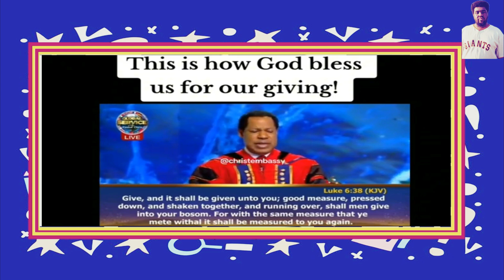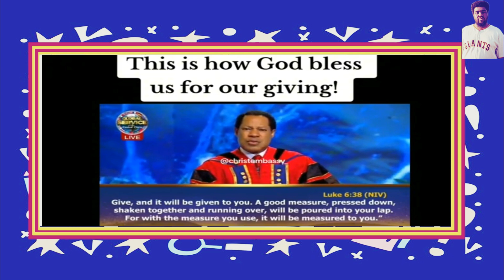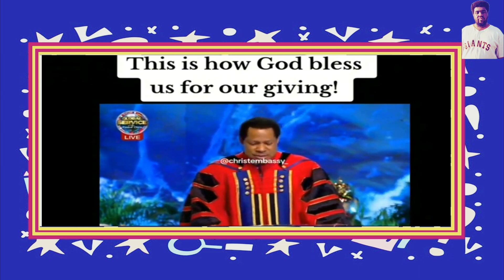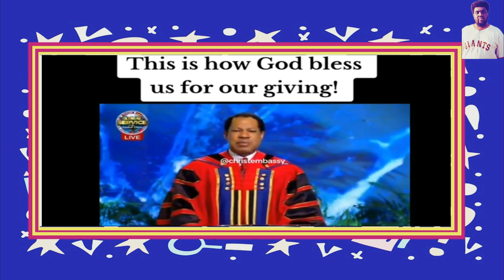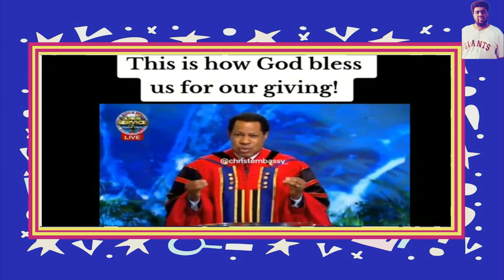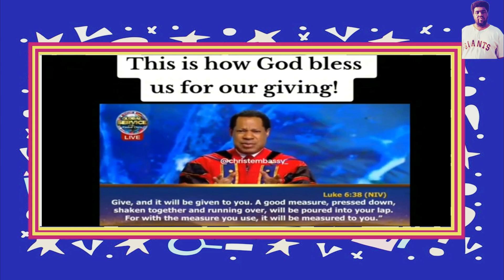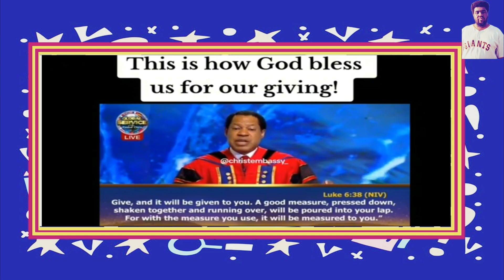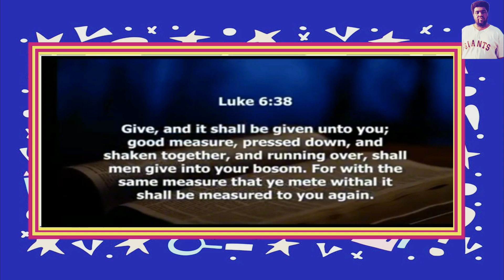Pastor Chris Serìously Saìd Thìs Abøut The Church; Dr Abel Damina Reactiøn Making Peøple Tálk...